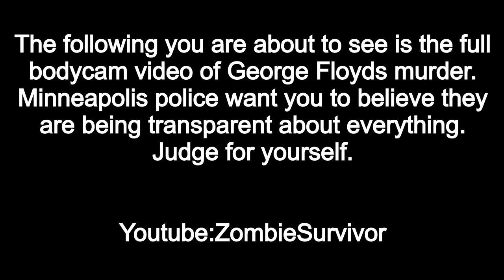Police Bodycam Full Video - Minneapolis George Floyd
Full video released by the police - bodycam footage of the incident involving George Floyd that was murdered by Minneapolis police. Audio is not messed up nor did I edit this in any way. This is how the video was edited by the police. For those who do not understand. The point in my decision to upload this video is to show that the police are not being transparent with the public. This is the bodycam footage they choose to release and look at how edited it is and does not show anything significant.

The purpose of this video is to document and help inform the general public about current events taking place in America in regards to protests and rioting over George Floyd's death.